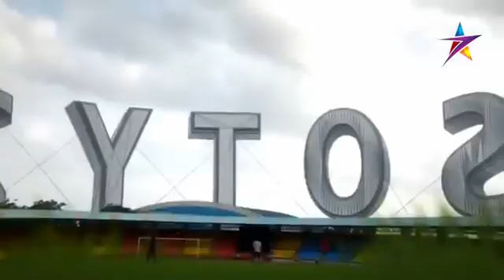Tiger sharoff lovely stunts 2019..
HkP